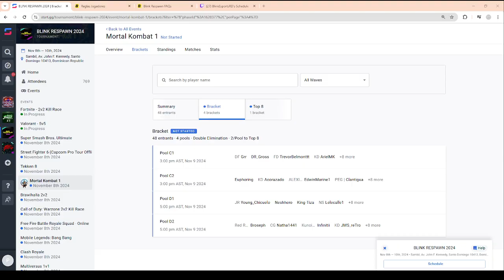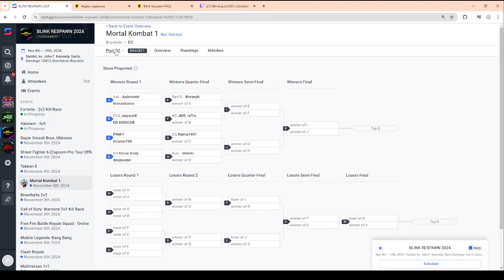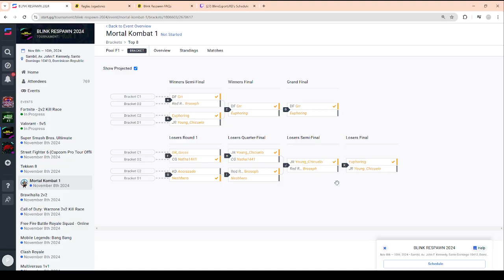Poseidon's Picks: Blink Respawn Mortal Kombat 1 Predictions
Making predictions for the Mortal Kombat 1 tournament at Blink Respawn featuring players like Grr, Broseph, Euphoring, King Tiza and more!